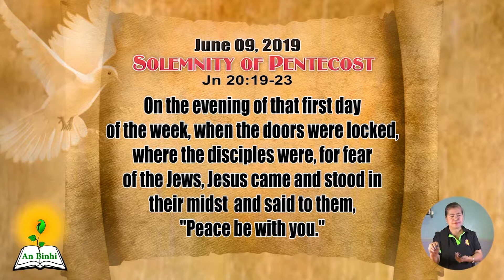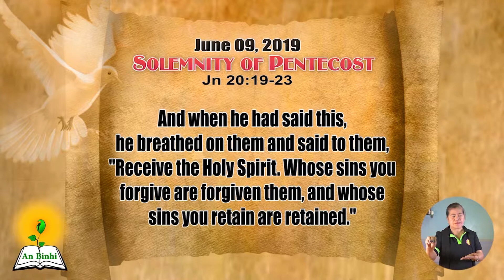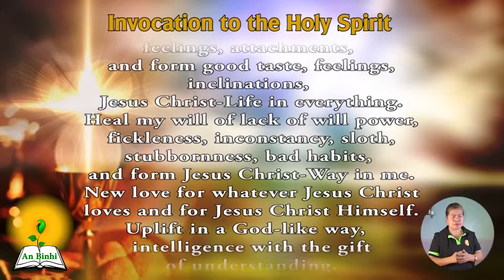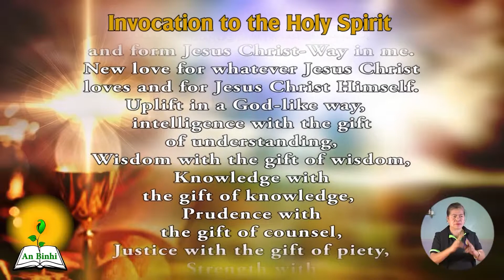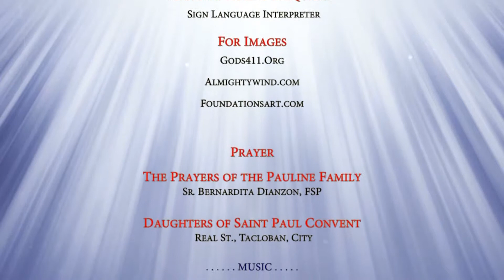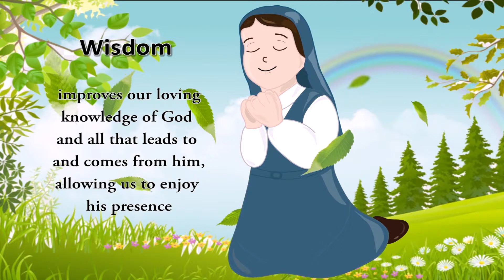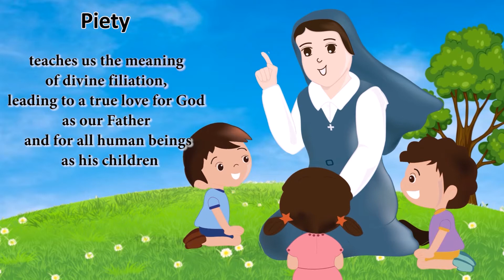Solemnity of Pentecost Fr Randolf Raagas